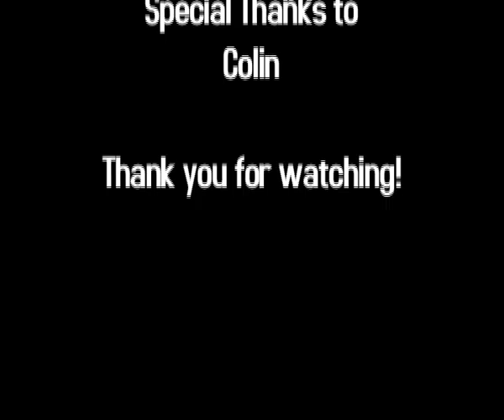Wizard Stop Motion project.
Well everyone, here`s a "Stop Motion" animation project I've been working on with a group of other students on my University course. A mysterious Wizard is performing some magic tricks on stage.
All our names are credited at the end of the video.

NOTE: We all own the animation, but not the song.  The Song is "Descend" from Andrew Hussie's "Homestuck" collection.

Anyway I hope you`ll all enjoy the video.